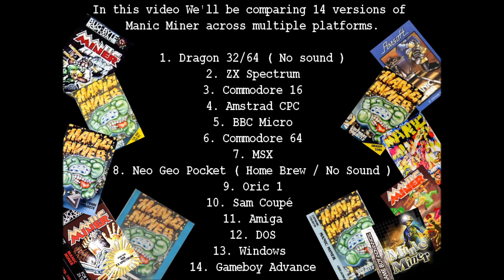Let's Compare ( Manic Miner )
Video Locations:

Dragon 32/64 0:26
ZX Spectrum 1:09
Commodore 16 2:16
Amstrad CPC 3:17
BBC Micro 4:27
Commodore 64 5:48
MSX 6:55
Neo Geo Pocket 8:09
Oric 1 9:12
SAM Coupé 10:24
Amiga 11:24
DOS 12:32
Windows 13:22
Gameboy Advance 14:23

Manic Miner is a platform game originally written for the ZX Spectrum by Matthew Smith and released by Bug-Byte in 1983 (later re-released by Software Projects). It is the first game in the Miner Willy series and among the pioneers of the platform game genre. The game itself was inspired by the Atari 800 game Miner 2049er. It has since been ported to numerous home computers and video game consoles.

Gameplay

At the time, its stand-out features included in-game music and sound effects, excellent playability, and colourful graphics, which were well designed for the graphical limitations of the ZX Spectrum. The Spectrum's video display allowed the background and foreground colors to be exchanged automatically without software attention and the "animated" load screen appears to swap the words Manic and Miner through clever manipulation of this feature. An homage to this loading screen appeared in one episode of the 2005 British sitcom Nathan Barley.
On the Spectrum this was the first game with in-game music, the playing of which required constant CPU attention and was thought impossible. It was cleverly achieved by constantly alternating CPU time between the music and the game (which accounts for the music's stuttery rhythm). The in-game music is In the Hall of the Mountain King from Edvard Grieg's music to Henrik Ibsen's play Peer Gynt. The music that plays during the title screen is an arrangement of An der schönen blauen Donau (popularly known as The Blue Danube), a waltz by Johann Strauß.

Objective
In each of the twenty caverns are several flashing objects, which the player must collect before Willy's oxygen supply runs out. Once the player has collected the objects in one cavern, they must then go to the now-flashing portal, which will take them to the next cavern. The player must avoid enemies (listed in the cassette inlay) as "...Poisonous Pansies, Spiders, Slime, and Manic Mining Robots...", which move along predefined paths at constant speeds. Willy can also be killed by falling too far, so players must time the precision of jumps and other movements to prevent such falls or collisions with the enemies.
The game ends when the player has no lives left; extra lives are gained every 10,000 points.

Manic Miner Development for Atari XL/XE